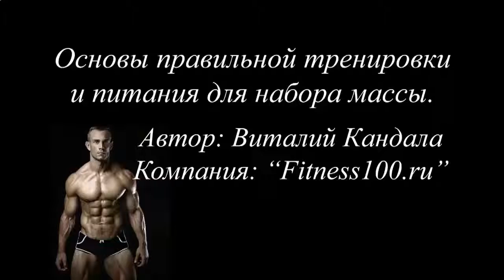ШОКОЛАДНЫЙ ПРОТЕИНОВЫЙ КОКТЕЙЛЬ